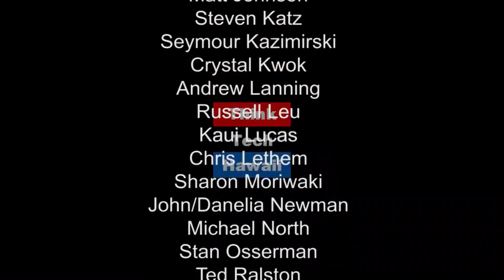One Belt, One Road : Understanding China. Episode 1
Hosted by Michael North, Zhou Enlai Peace Institute
at the studios of ThinkTech Hawaii, downtown Honolulu

and by Zhou Xiao Fang, Zhou Enlai Peace Institute
at the offices at Centennial Plaza, Changan Ave., Beijing

An explanation of China’s One Belt, One Road policy, so the world can understand China better. Where did the policy originate, and when? What do the Chinese words literally mean, when you look at the characters? What is the belt referred to, and what is the road? What is the purpose of this policy, and what are some examples of how it is being implemented? Is it economic, trade, cultural, educational, security, or a combination of all? What countries are currently involved? How is it projected to grow over the next 10 years? What role can America play, should America play?